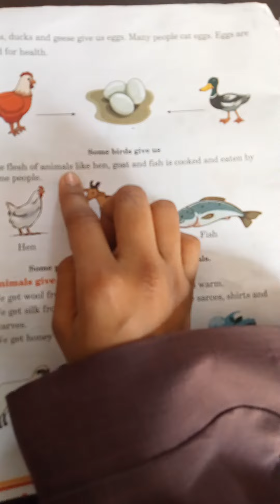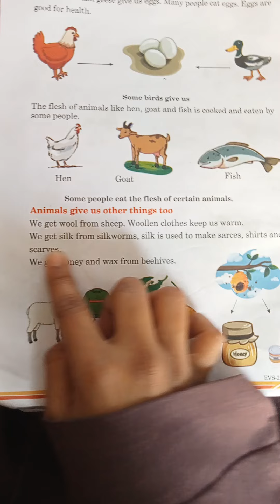AVMHS. class -2.subject -Evs. lesson name -animal give us.lesson number -5.